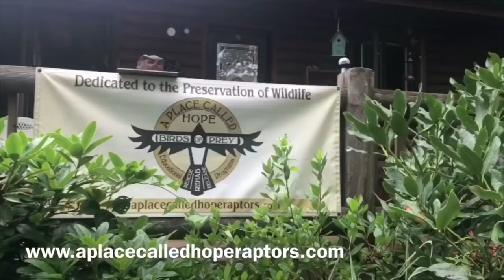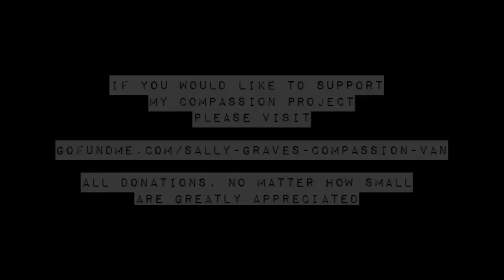COMPASSION STORY - BABY OSPREY RESCUE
I had the privilege of following this 3 day story of the rescue of a baby osprey after it washed up on shore in Branford, Connecticut. It took amazing  collaborative effort of many people to complete this Story of Compassion.

Those wishing to contribute on a monthly basis may do so

Shot on iPhoneX and edited on iPad Pro in iMovie